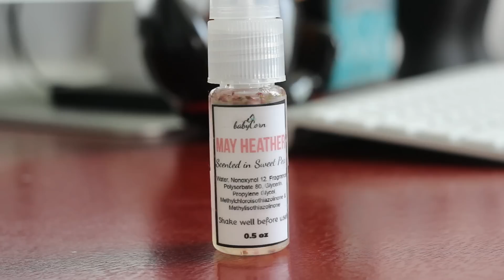Morning Routine Expectations vs Reality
Thumbs up for more Expectation vs Reality videos !!!